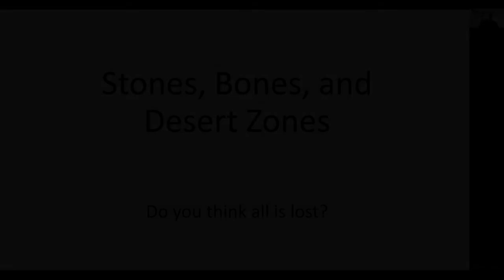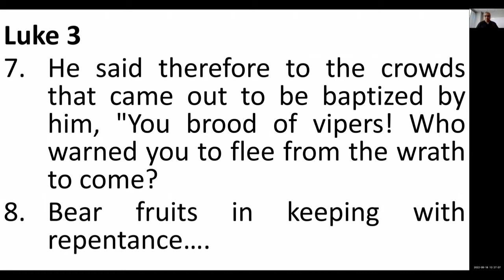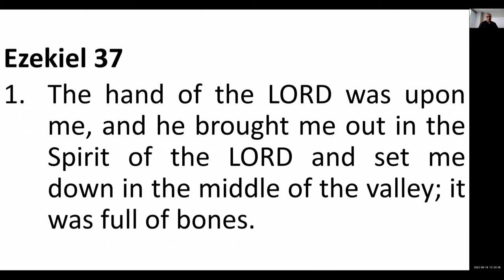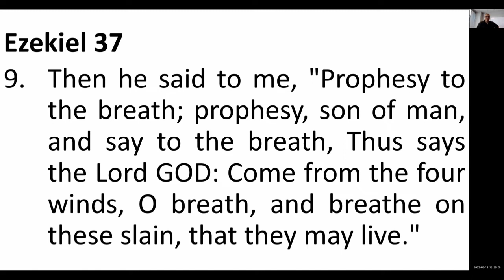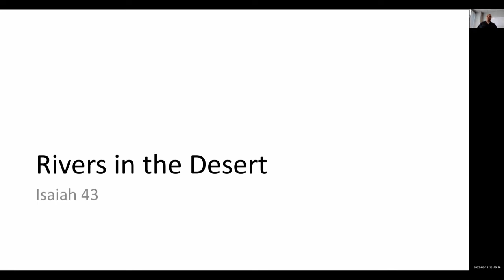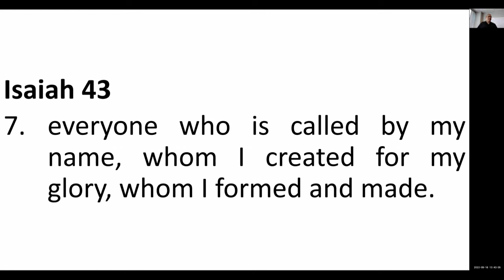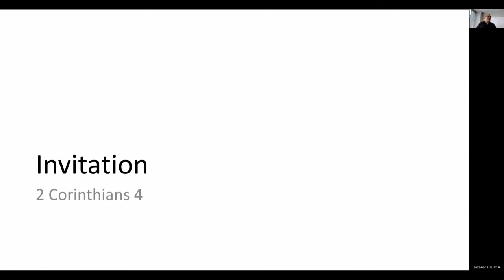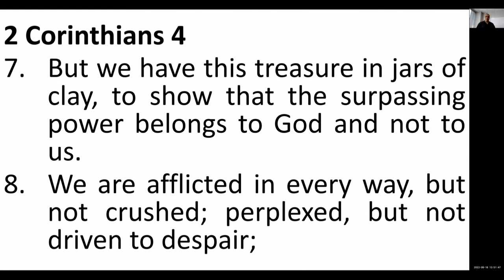Stones, Bones, and Desert Zones